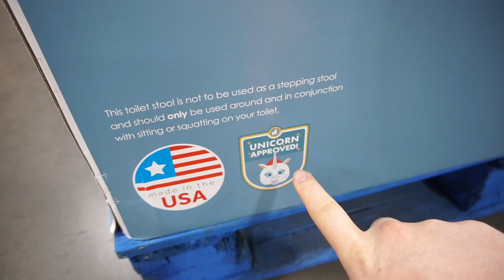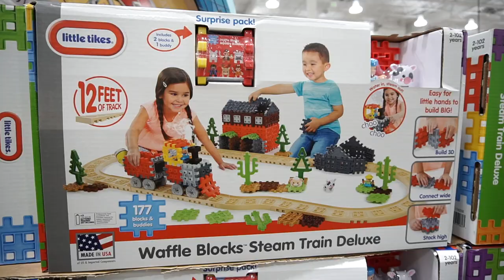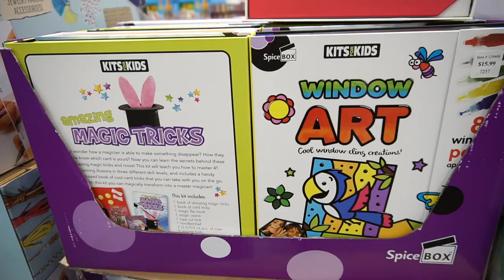🎄EVERY 2017 CHRISTMAS TOY AT COSTCO🎅🏻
Every 2017 Christmas Toy at Costco!!! We went back to our favorite store (costco) and found every Christmas toy they're selling!  Hopefully this helps with the Christmas shopping!!! My sister said she's always wanted this to show her kids...MERRY CHRISTMAS

We are the Dashleys and we're so excited to share our family vlog with you. We are a young family from Utah, we vlog 5 days a week!